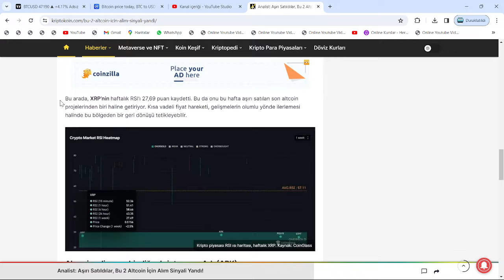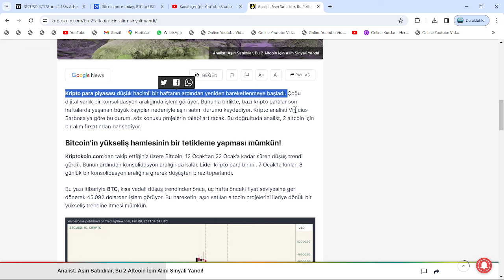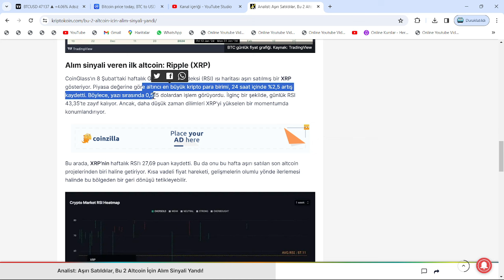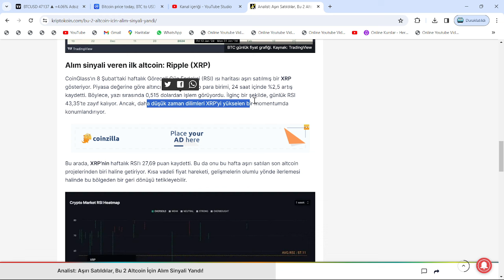SALI GÜNÜ!🚀UZMAN:"2 AY İÇİNDE, RİPPLE XRP 5$ VE CARDANO ADA İSE 6$ FİYATINA ATH YAPACAK"🔥SON DAKİKA🚀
Bu videomuzda kripto borsalarının en popüler alt coinlerinden birisi olan Ripple'ı yani XRP coin'i inceledik. Uzun süredir süregelen SEC davası ve borsadaki genel düşüşle değer kaybeden ripple'ın; Kısa, orta ve uzun vade hedeflerini inceledik. Aynı zamanda destek-direnç noktalarını ve nerelerden alım satım yapabileceğimizi söyledik. Son gelişmelerle beraber mahkeme sec'in kararını reddederek ethereum'u bir menkul kıymet olarak belirledi. Ripple'ın bir çalışanı biden tarafından FED'e atandı. Abd'li yargıçların da xrp kazanacak, sec uzlaşma istiyor demesiyle birlikte ripple ceosu ve dava avukatından mayısta zafer nidaları geldi. Gelecek ay Ripple davasının ara kararı verilecek. Ripplee bu sefer kazanabilir. Bu video yatırım tavsiyesi içermemektedir.